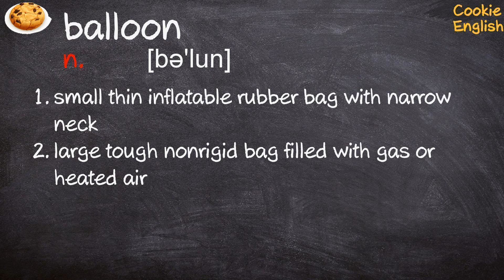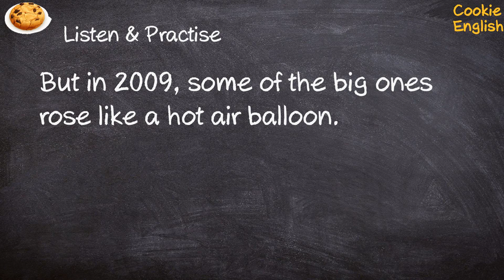Balloon Pronunciation, Paraphrase, Listen & Practice